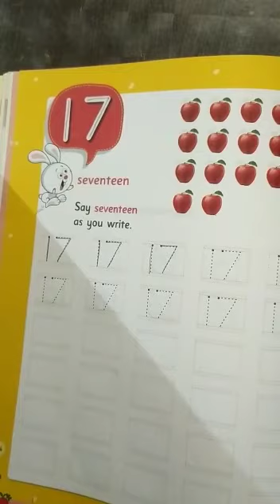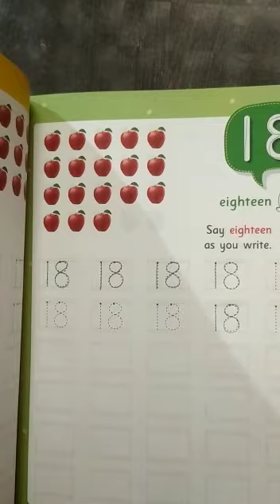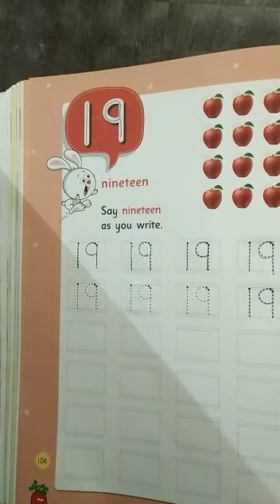27 09 2021 Class KGI Subject Math